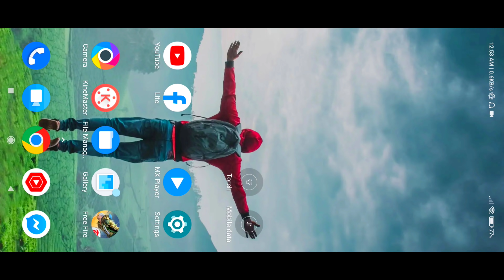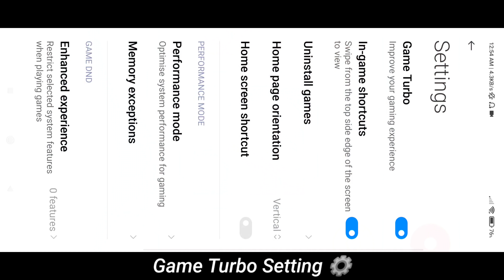99% Headshot 👽(Free Fire Highlights) Poco X3 Pro📲 My Dpi+Custom Hud ❤️ Default dpi !!!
99% Headshot 👽(Free Fire Highlights) Poco X3 Pro📲 My Dpi+Custom Hud ❤️ Default dpi !!!

🎮  Gamer about :
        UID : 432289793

Poco x3
Nonstop Gaming
Reaction
They think I'm an Emulatorgunhandcam